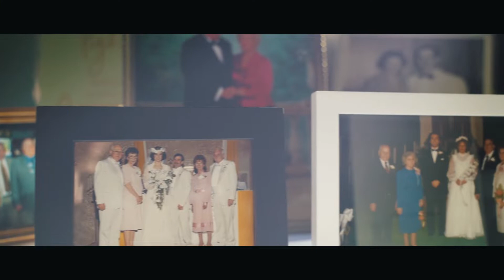Kelli and Mark Highlights 2021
A sample of one of our highlight reels! let us know what you think!